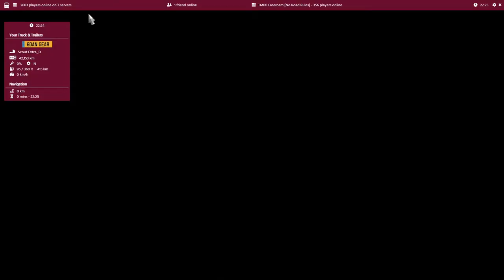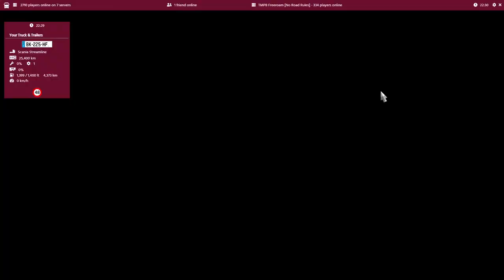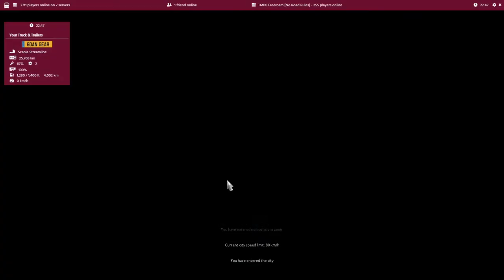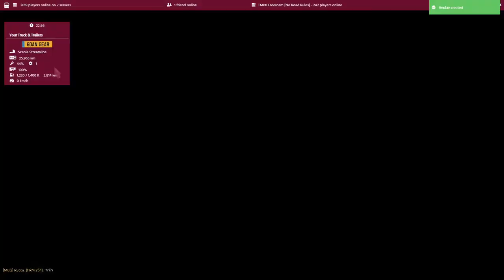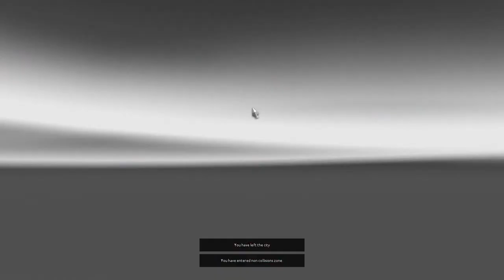ETS2MCG Trip / Racing (2022.05.06)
ETS2MCG Trip, 06 May 2022.

Trip:
🛫 From: Grimsby
🛬 To: Haulie (TruckersMP Racing Track)

ETS2MCG, a Virtual Trucking Company in Euro Truck Simulator 2 and TruckersMP.